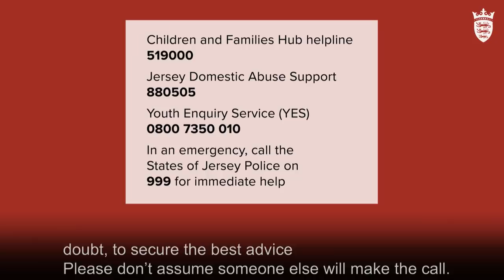An update from Chief Minister, Senator John Le Fondré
An update on some of the critical work that has been happening, behind the scenes, to ensure that we are prepared as an island for the continued impact of coronavirus on our community.